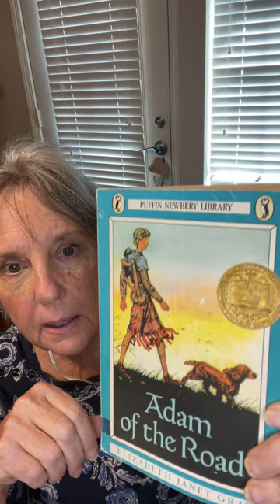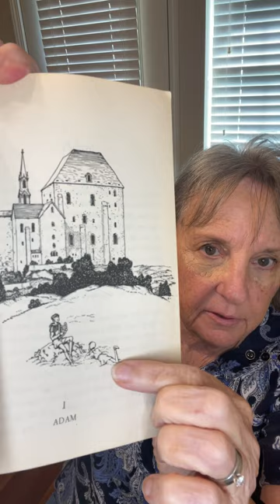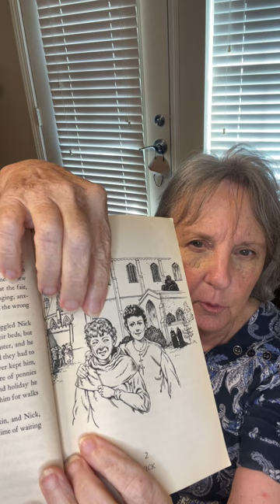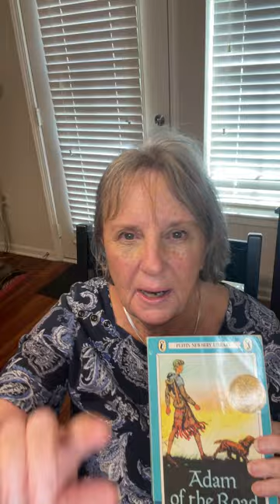Adam of the Road, Chapter 1 and Introduction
Grandma begins the book by previewing it before reading Chapter 1 "Adam" which basically is "setting the stage" and introducing the main character Adam.  Chapter 1 is also setting up the "conflict":  Adam wants to reunite with his father Roger, a ministrel in 1294 England.